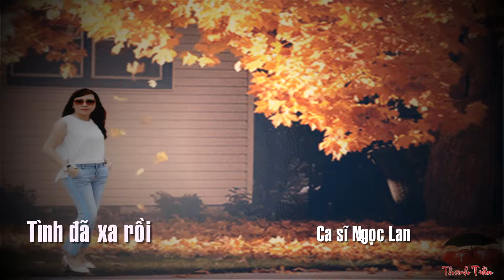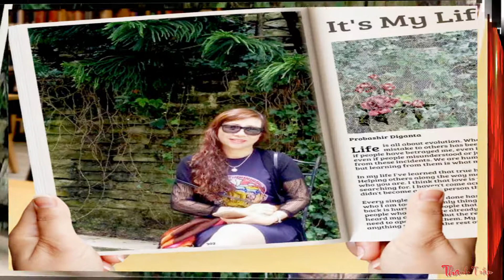Tình đã xa rồi (Ngọc Lan) - Võ Thu Sương - VIDEO THANH TRẦN